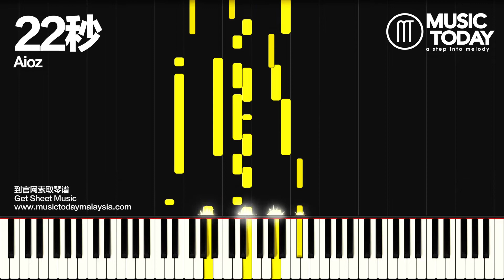Aioz – 22秒钢琴教学版 Piano Tutorial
22秒钢琴谱下载 Music Sheets Download

♬ Aioz–22秒鋼琴抒情版
♬ Aioz – 22 Giây Đàn Piano